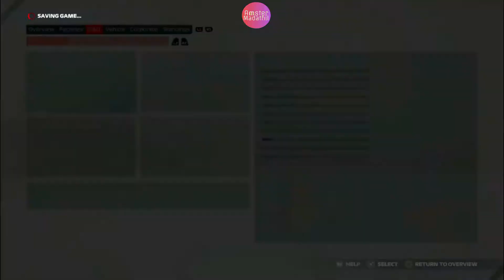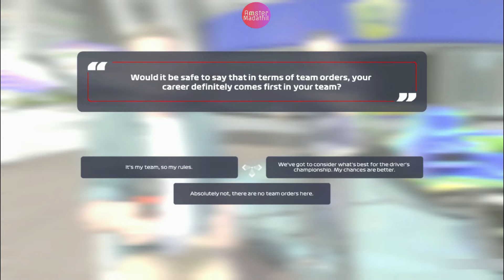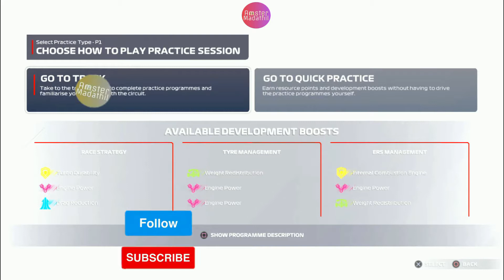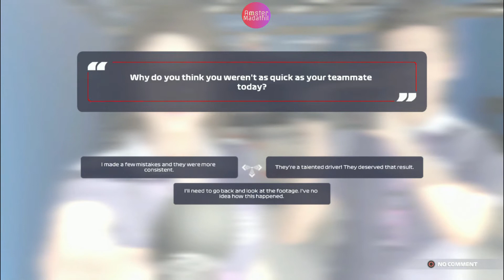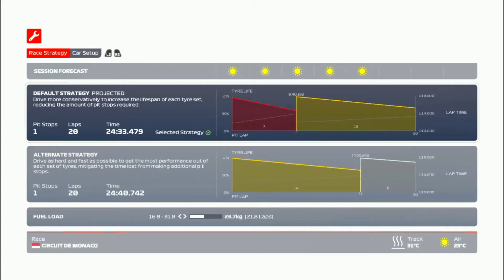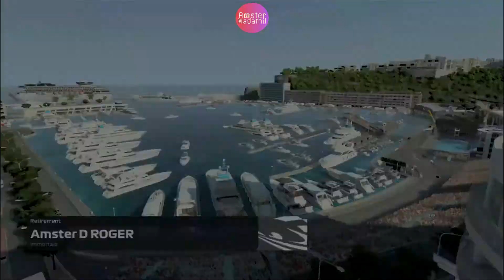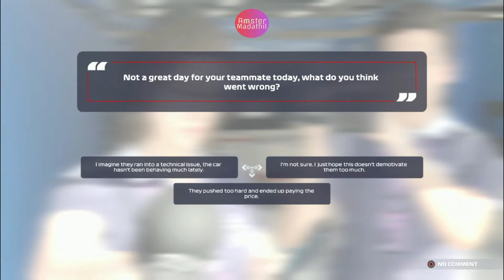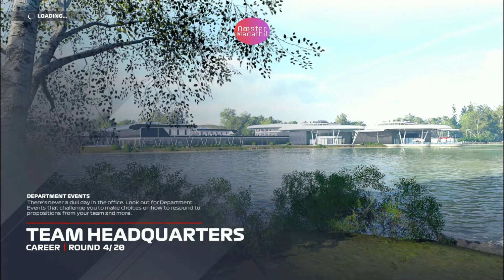F12021 My Team Career #03: More like Survive Monaco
Monaco track is the most concentration testing Track and I find it very difficult to drive here. But this actually tests you driving skills and concentration. However, we could not complete the task this season as we destroyed our car with few turns to checkered flag. Don't worry there is always a next time. I will conquer you.